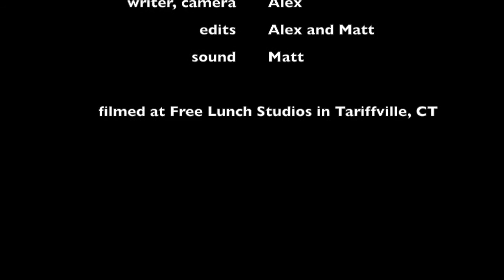The Disappeared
Short film by Alex from the Free Lunch Phone Film Camp   Summer 2016